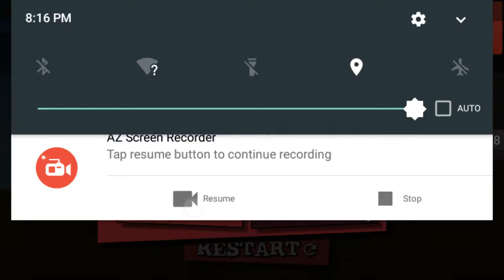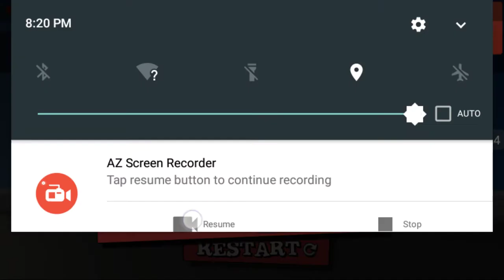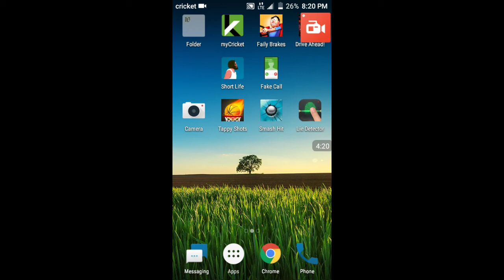Short life!!!!!!!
It's a version of Happy Wheels